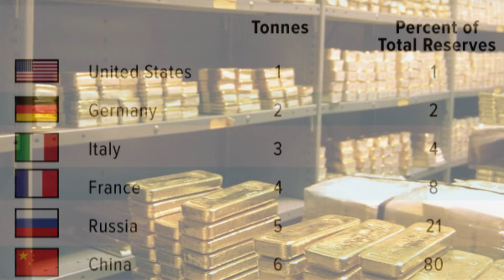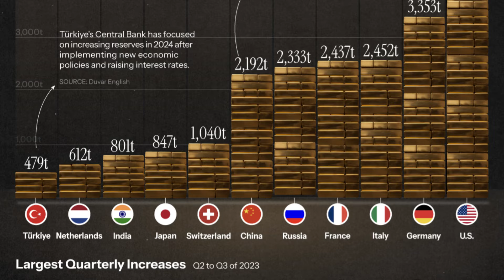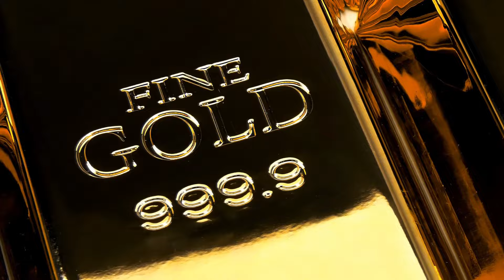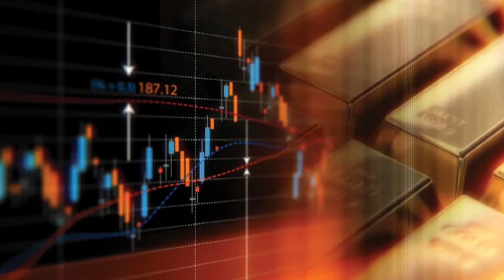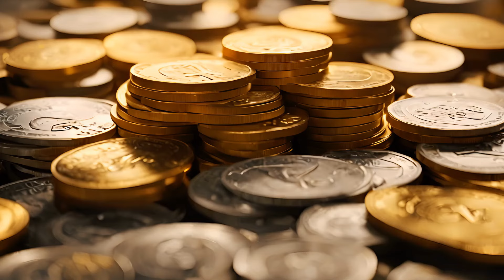भारत ने बना डाला नई रिकॉर्ड, सऊदी और अमेरिका को छोड़ा पीछे India 2050